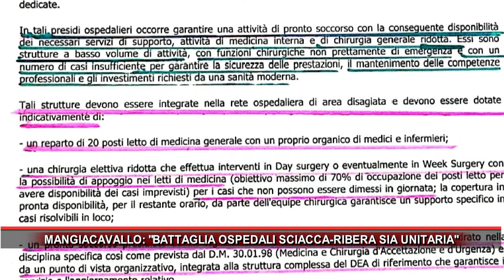MANGIACAVALLO DICE BATTAGLIA OSPEDALI SCIACCA RIBERA SIA UNITARIA